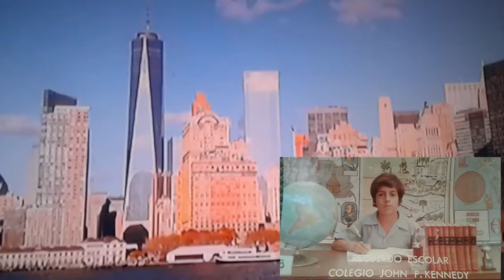Recuerdos familiares julio 31/ 2019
Grabación y edición y musicalisacion por : j f